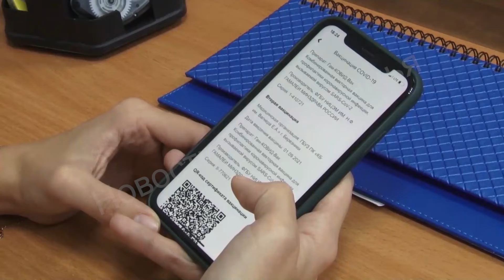Минздрав поддержал продление QR-кодов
В министерстве здравоохранения Пермского края заявили о необходимости продления режима QR-кодов даже после стабилизации ситуации с коронавирусом.